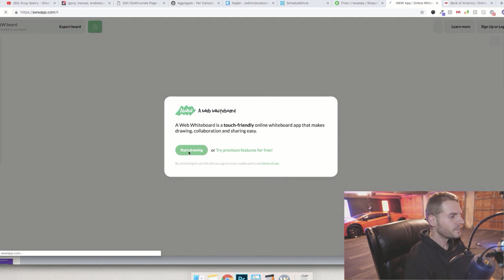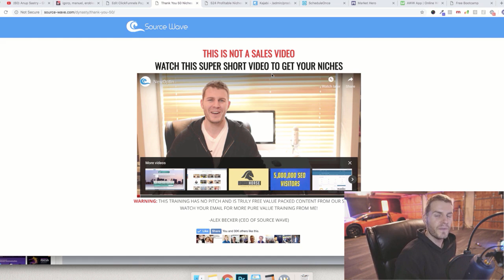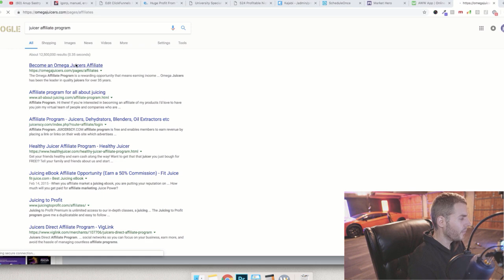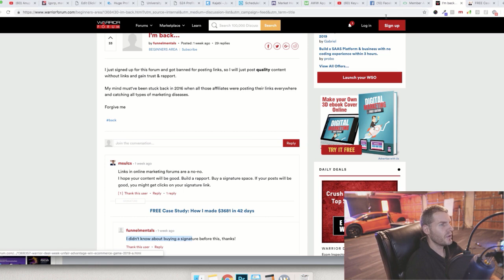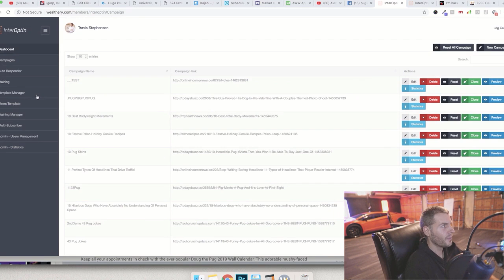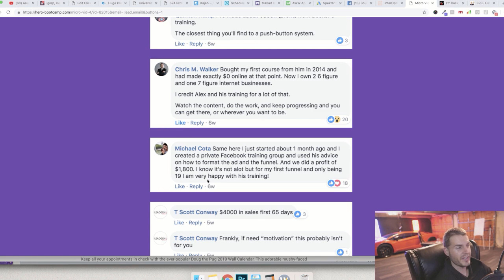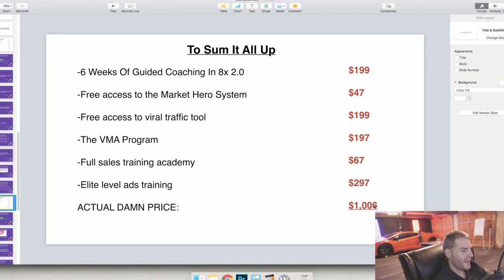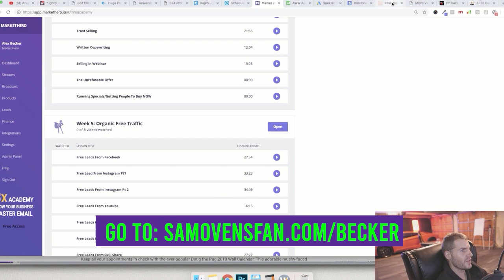How Alex Becker Made His Fortune (FREE ALEX BECKER COURSE INCLUDED)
This was a past live stream Alex did. I edited in the new link that will work to get the free courses because the old link he originally put in the video no longer works.